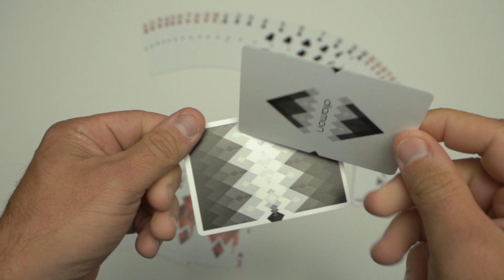Diamon Playing Cards N 10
In 2019 here is a new version of Diamon Playing Cards!

The 4th deck "N° 10" is ready for anything. Whether it's an original cardistry flourish, a stunning magic trick or a traditional card game, the fourth installment to the Diamon Playing Cards collection is designed to deliver!

Different from the traditional bright and popping colours of previous designs, N° 10's back design is Black & White. Why? The idea was to create a deck of playing cards that goes with any weather, any season and any mood. The black and white back design is ready to be carried around at all times. It is made to be the ultimate EDC (everyday carry) cardistry deck.

N° 10 was created with the same diamond pattern you know and love from other decks. It features our typical border-bleeding diamond, which this time is pitch black to allow for awesome fans and spreads. The little border-bleeding has been added on the face cards once again!

For the first time since the initial launch of N° 2, the suits follow the traditional black and red colour scheme. Yet, the reds and blacks have been slightly tweaked to be deeper and brighter. Even though this deck is black & white, the colours do pop! Overall, N° 10 is a fully custom deck of playing cards with specially designed aces and court cards that compliment the back design and fuse to create a complete package!

As always, this deck will be printed on the same crushed stock as all our other decks, in addition to the premium traditional cut option provided by the USPCC.

- 52 Playing Cards + 2 jokers.
- One ad card and one gaff card.
- Printed by the USPCC.
- Crushed stock and traditional cut.
- 100% custom design.